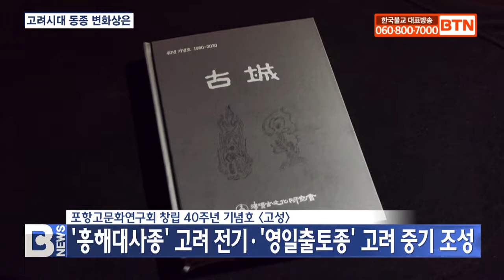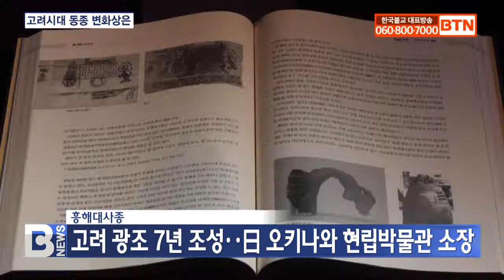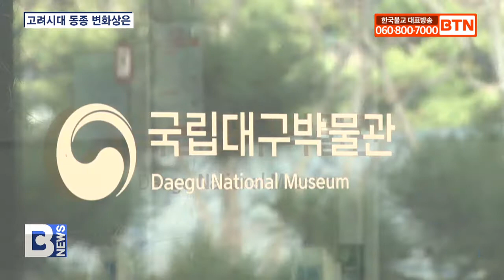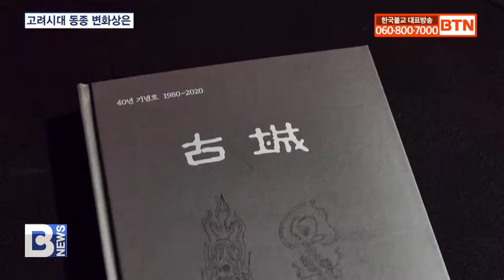[BTN뉴스] 포항 출토종으로 고려 동종 변화 확인